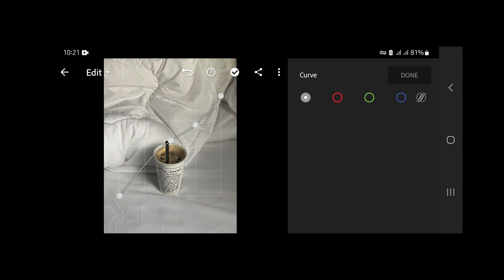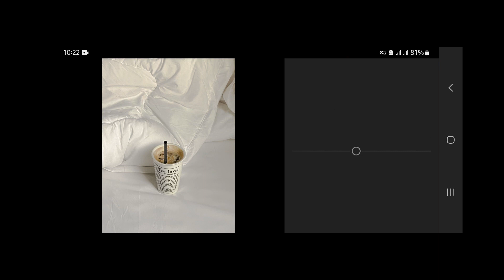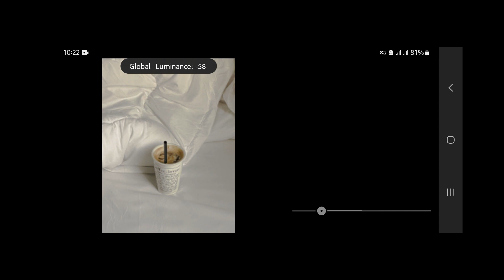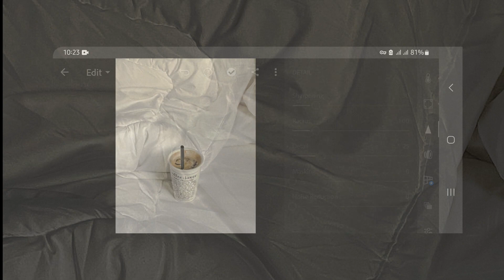White Minimal Preset | Aesthetic Lightroom Preset Free DNG | Lightroom editing tutorial aesthetic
In this video, I will show you how to make an white minimal  preset in Adobe Lightroom mobile phone.
📥 For receive DNG file leave a comment for me and say you want DNG file.